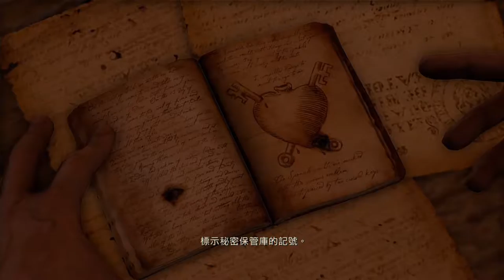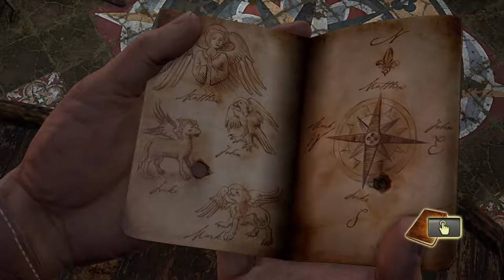千鳥の「祕境探險 (Uncharted)」慘烈難度 EP.19 拯救蘇利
還好蘇利沒有背叛
Ch.12 聖殿?

固定開台時間 每周五23:00 - 25:00，每周六、日 22:00-24:00。